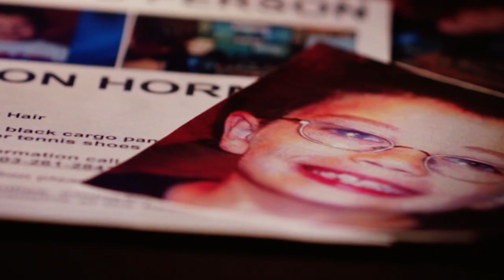Vanished From School | SUNDAY night at 10pmET/PT on HLN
He was dropped off at his school science fair. He hasn't been seen since.